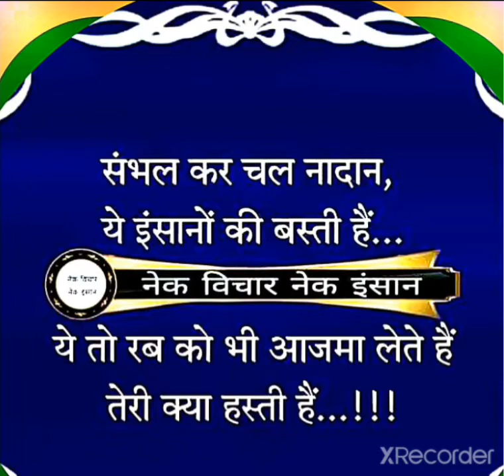संभल कर चल नादान यह इंसानों की बस्ती है यह तो रब को भी आजमा लेते हैं तेरी क्या हस्ती है